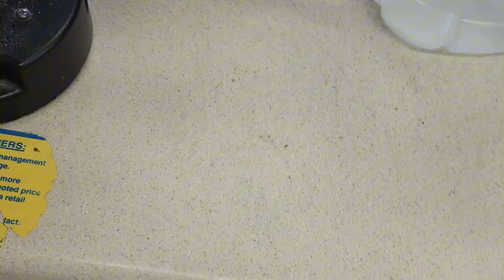Feeding The Homeless In My Community